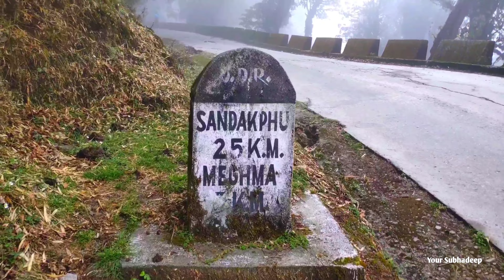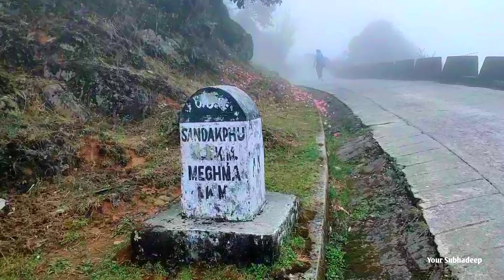Sandakphu Trekking | Sandakphu Tour 2024 | Part -2 | Sandakphu Trek Route | Sandakphu Tour Guide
Sandakphu Trek | Sandakphu Tour 2024 | Part -2 | Katwa To Sandakphu | Sandakphu Tour Guide

Presenting a new Video about Sandakphu Tour 2024. This is Part - 2 of Sandakphu Tour.

     This is the first part video of Katwa to Sandakphu trip.In this video how I went from Katwa to NJP station and started trekking from Manebhanjan.

    This video is a complete guide to 3 nights & 3 days Sandakphu Tour consisting latest information of 2024.

    Sandakphu or Sandakpur (3636 m; 11,930 ft) is a mountain peak in the Singalila Ridge on the border between India and Nepal. It is the highest point of the ridge and of the state of West Bengal, India. The peak is located at the edge of the Singalila National Park and has a small village on the summit with a few hotels. Four of the five highest peaks in the world, Everest, Kangchenjunga, Lhotse and Makalu can be seen from its summit. It also affords a pristine view of the entire Kangchenjunga Range. Sandakphu is also known as the land of poisonous flowers.

Vlog
Travel vlog
Vlogging
Vlogger
Vlog with my friends
vlog video in bengali
travel vlog
Vlog videos
Bangla vlog
Bengali vlog
My Bengali vlog
Your Subhadeep
sandakphu
sandakphu trek
sandakphu trekking
sandakphu tour
Sandakphu view
sandakphu tour guide
sandakphu darjeeling
sandakphu phalut trek
sandakphu tour 2024
সান্দাকফু ভ্রমণ
sandakphu tour plan
sandakphu nepal
সান্দাকফু ট্রেকিং
sandakphu trekking in Bengali
sandakphu trekking vlog
Sandakphu trekking tour
Sandakphu homestay
Sandakphu snowfall
Sandakphu trekking in April
Sandakphu land rover
Sandakphu trekking guide